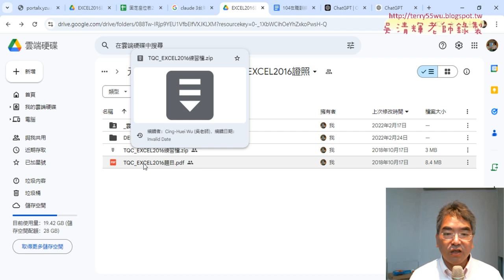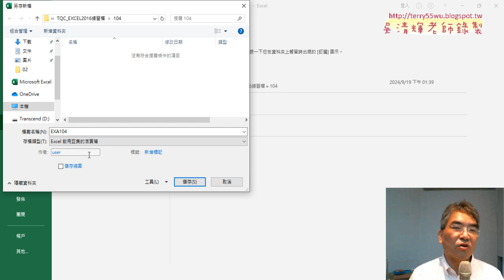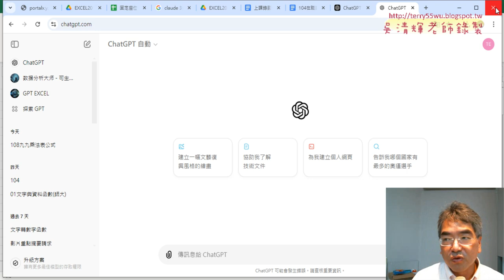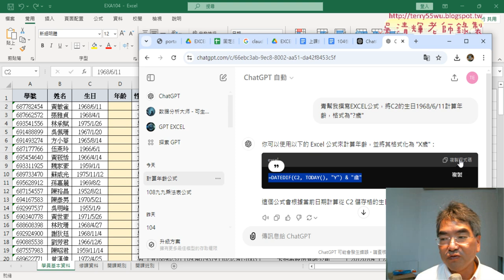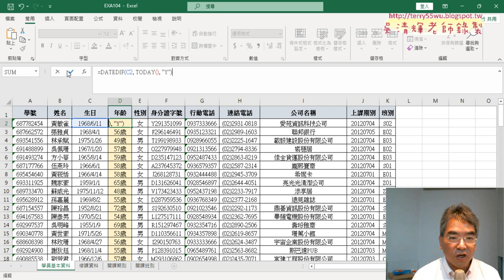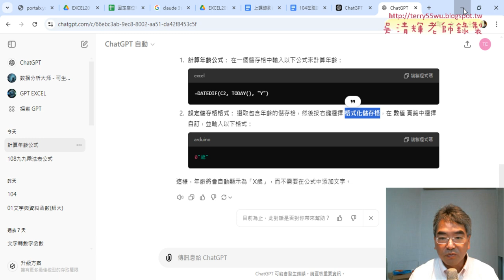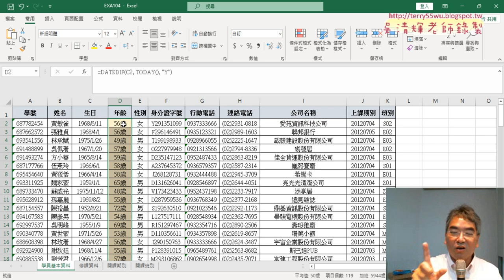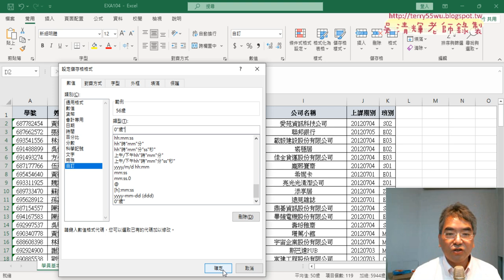03 請ChatGPT產生公式與自訂格式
113文獻大數據管理與應用第2次上課

01_重點複習與使用ChatGPT解證照104題
02_證照試題說明與使用ChatGPT解答
03_請ChatGPT產生公式與自訂格式
04_用ChatGPT將計算年齡改為VBA的SUB程式
05_修改SUB名稱與增加兩個按鈕
06_用ChatGPT產生計算上課人數VBA程式

完整影音
01_重點複習與使用ChatGPT解證照104題
02_證照試題說明與使用ChatGPT解答
03_請ChatGPT產生公式與自訂格式
04_用ChatGPT將計算年齡改為VBA的SUB程式
05_修改SUB名稱與增加兩個按鈕
06_用ChatGPT產生計算上課人數VBA程式

1.介紹文獻數位資源管理應用。
2. Excel函數與文獻資料庫處理。
3. EXCEL網路爬蟲取得文獻大數據
4.利用樞紐分析視覺化大數據
5.利用VBA與巨集自動化工作，提高工作效率
6.建置EXCEL文獻大數據與查詢系統

一、生成程式
二、除錯程式
三、解釋程式

吳老師  113/9/19